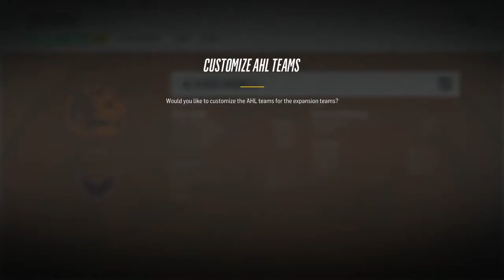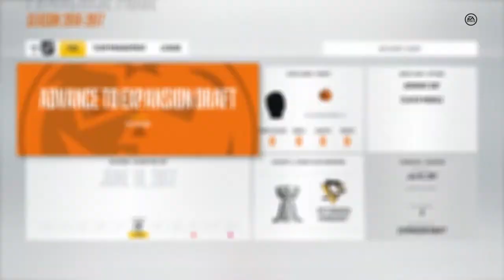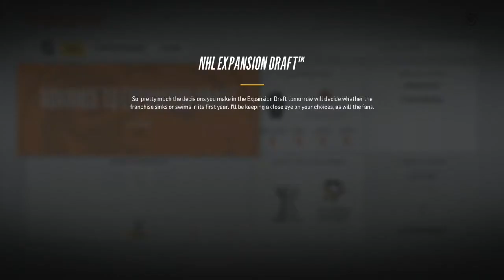NHL 18 Expansion GM Mode #1 l Draft DAY! Welcome to ALASKA! l Halloween Special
Twitch.Tv/YforTurbo
Twitter.com/yforturbo

Welcome to Alaska Boys! The Alaska Ghouls are ready to take the ice! Here in our expansion GM mode!

It helps me a ton and supports each video I upload!

Podcast: goo.gl/Nck1GY

@YforTurbo on Instagram

LittleGhoulYT
Flesh and Bone Records

Console: Xbox One, WiiU, PS4
PC 1: ASUS M32BC-B01 Build
PC 2: Lenovo Y480 i7
PC Capture: OBS
Console Capture: Elgato HD60
Mic: Electro-Voice RE20 - Rode Podcaster